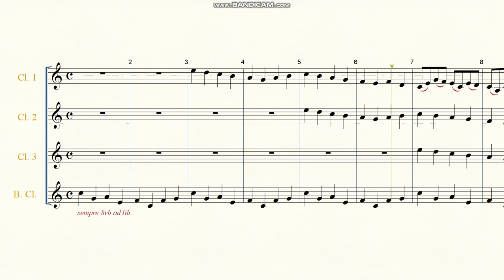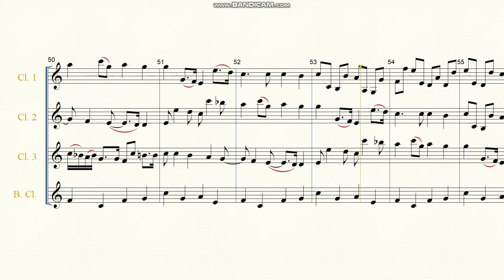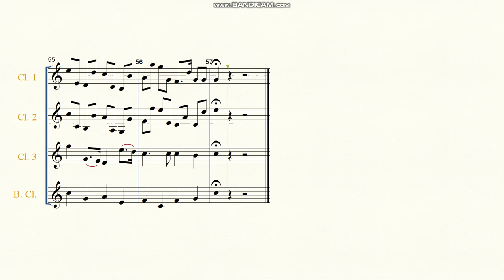J. Pachelbel - Canon in D-dur, arr. for Clarinet Quartet